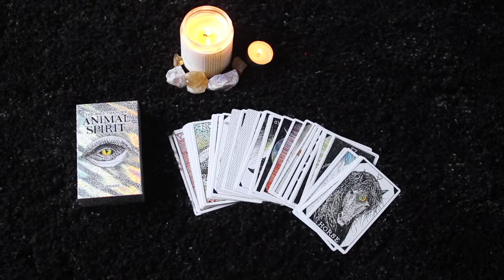TAROT OCTOBER 2018! BIG SELF TRANSFORMATION, TAROT FORECAST, ALL SIGNS!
^ Take a peak..My shop could be just what you're lookin for..